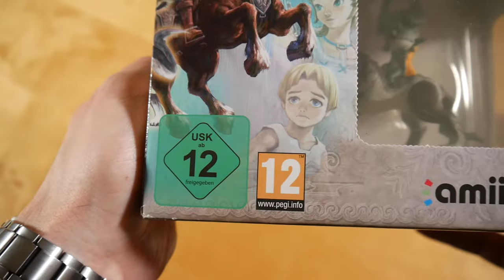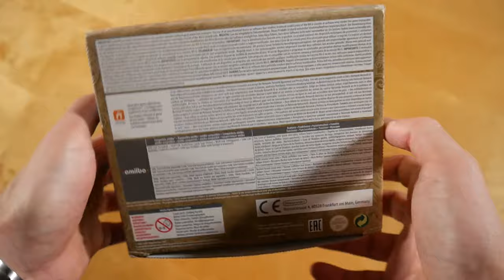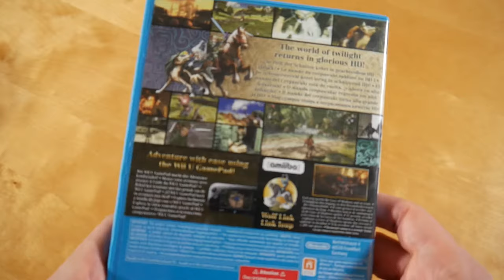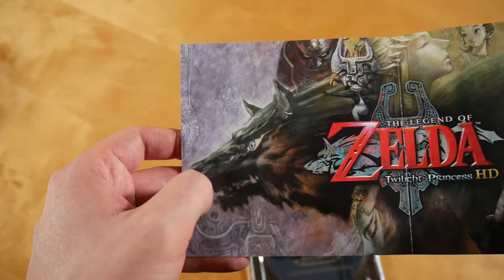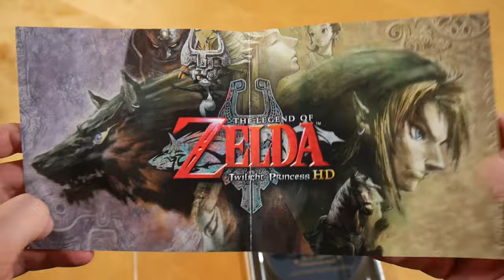Zelda Twilight Princess Limited Edition Unboxing German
In diesem Video zeige ich euch die Zelda Twilight Princess Limited Edition.

Zelda Twilight Princess Box Inhalt:
- Spiel
- Statue
- Soundtrack CD

Zelda Twilight Princess Info:
Das Spiel erschien am 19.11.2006 über Nintendo.